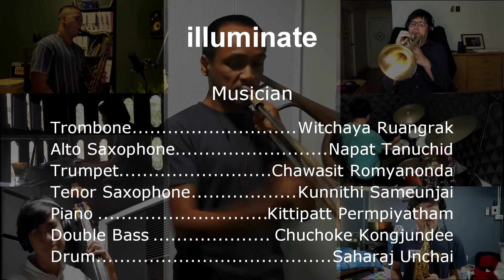illuminate - Original Composition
illuminate - Original Composition by Witchaya Ruangrak
Trombone - Witchaya Ruangrak
Alto saxophone - Napat Tanuchid
Trumpet - Chawasit Romyanonda
Tenor Saxophone - Kunnithi Sameunjai
Piano - Kittipatt Permpiyatham
Bass - Chuchoke Kongjundee
Drum - Saharaj Unchai
For Graduate Recital Rungsit University